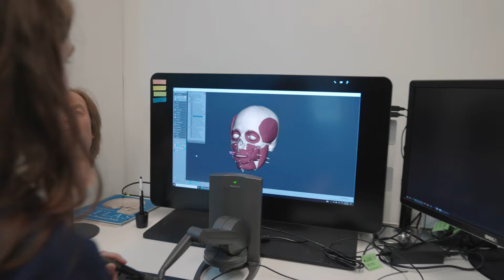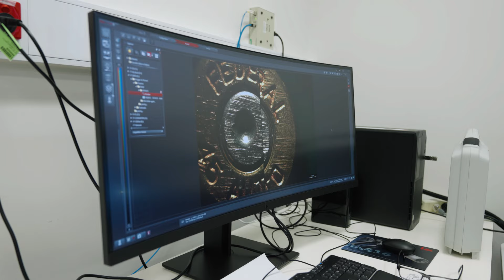How forensics and technology enhances police investigations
The AFP are world leaders in forensic science and technical intelligence.

Forensics is an essential enabler of frontline policing in both the physical and virtual criminal environments.

The AFP Forensics area provide a foundation of innovation and collaborative problem solving, examining complex evidence, information and situations.
By doing this, AFP Forensics provides solutions that keep pace with the criminal and national security environment.

AFP Forensics members support Australian Capital Territory, national and international policing.